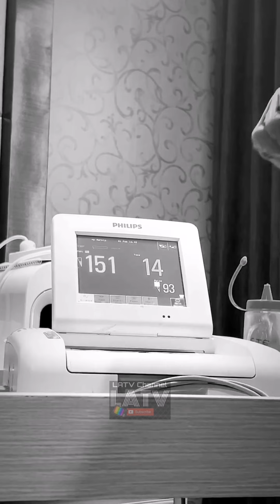Atta & Aurel Moment Kelahiran Baby A & Keluarga Hermansyah,Kel.Krisdayanti Lemos,Kel.Halilintar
Atta Halilintar & Aurel Hermansyah Moment Kelahiran Baby A bersama Keluarga Anang Hermansyah,Kel.Krisdayanti Lemos, Kel.Halilintar